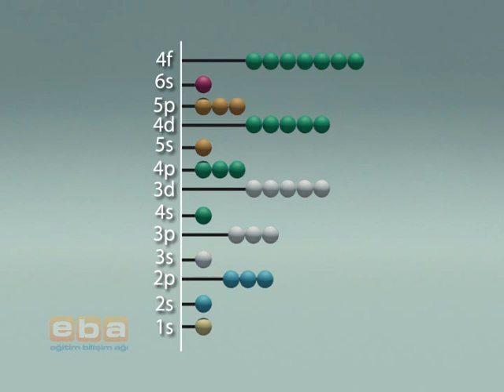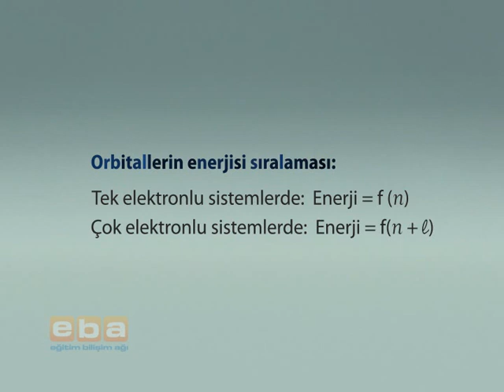Orbitallerin Enerji Sıralaması